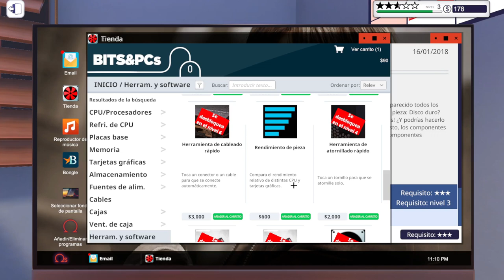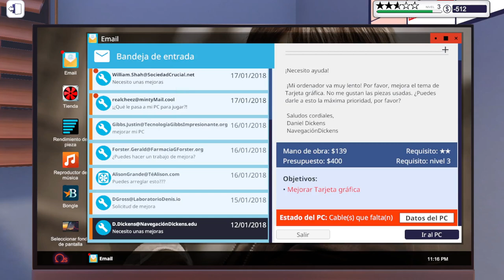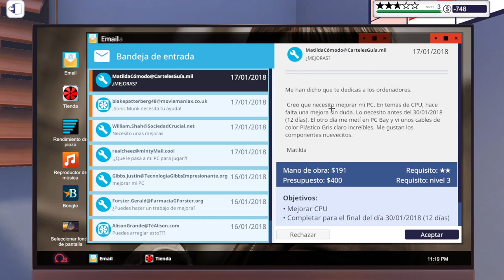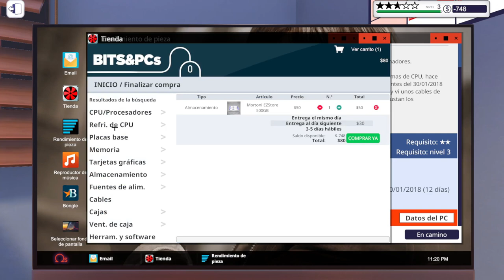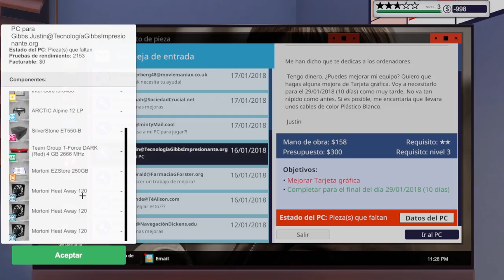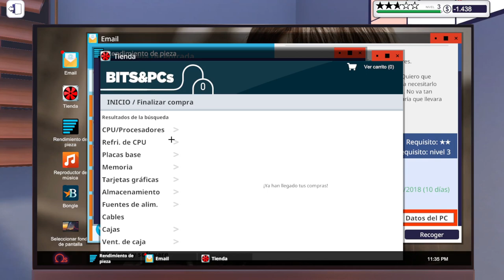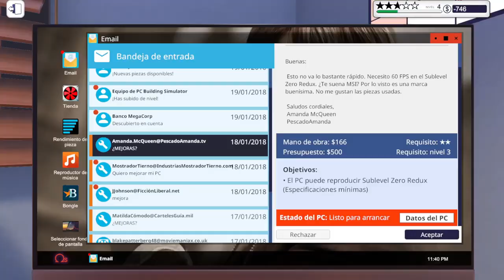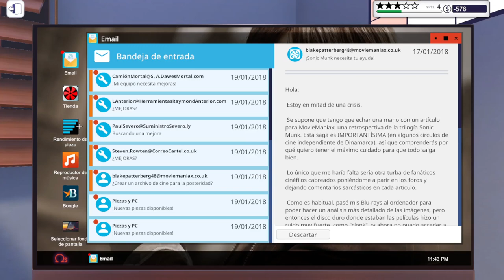PC BUILDING SIMULATOR - NUESTRA META, LA TERCER MESA | Gameplay Español #6